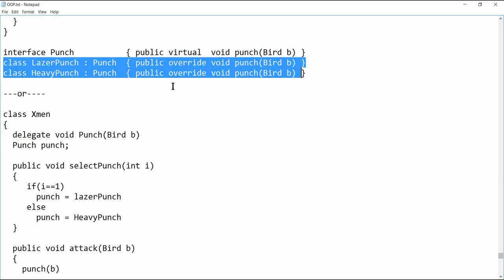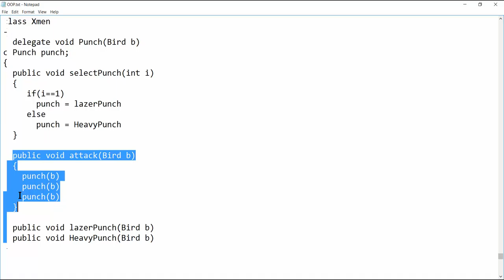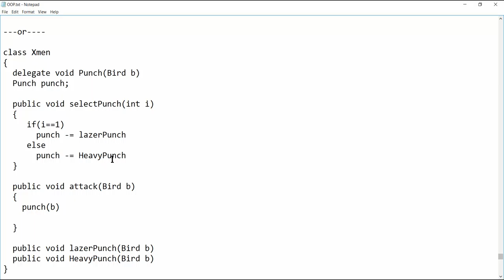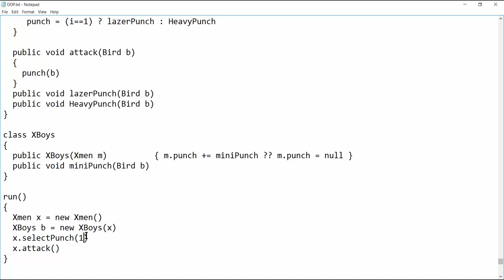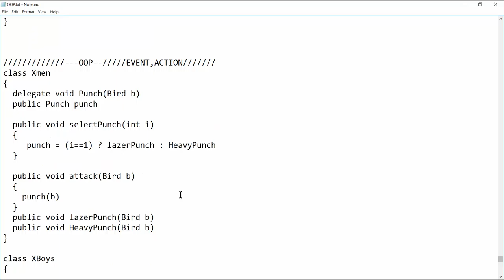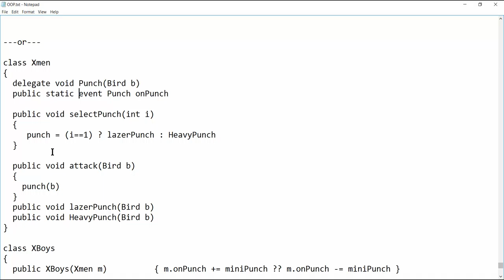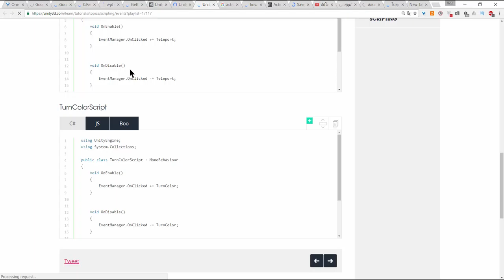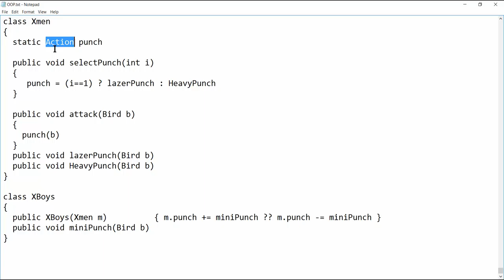ทบทวน OOP ฉบับเร่งรีบ - Delegate, Event, Action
ทำไมต้องมี
- Composite
- การนำ Composite ไปผสมกับ Inheritance
- Delegate
- Event
- Static
- Action